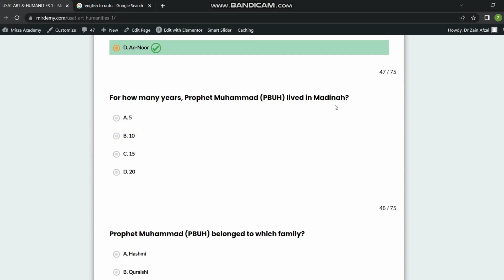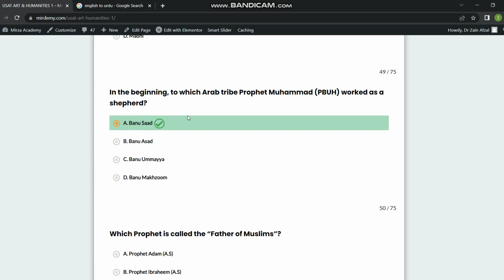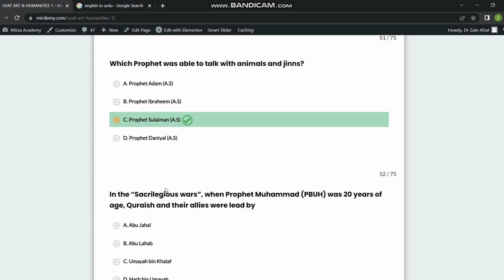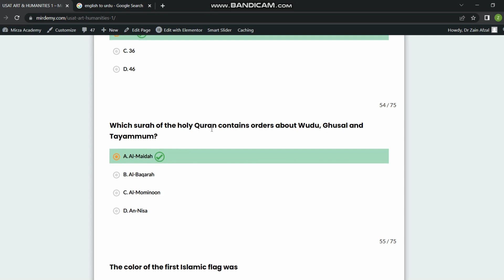USAT Solved Sample Paper | USAT Art & Humanities Paper | PU Admission Paper in Art & Humanities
Assalam o Alaikum everyone, in this video we are going to solve the USAT art and humanities sample paper. This is the islamiyat section of our sample paper.  The tips we are going to discuss in this video are  very useful for students who are going to take admission test of Punjab University for art and humanities section. If you have any query, you can ask in the comment section.